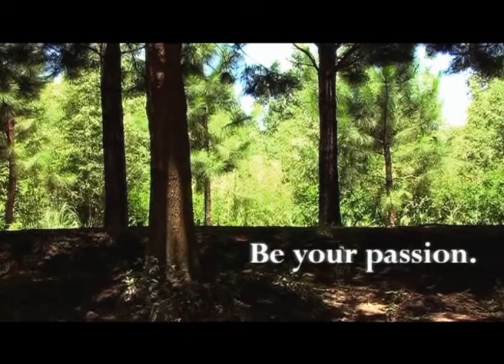Be your passion #1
Make them fall.